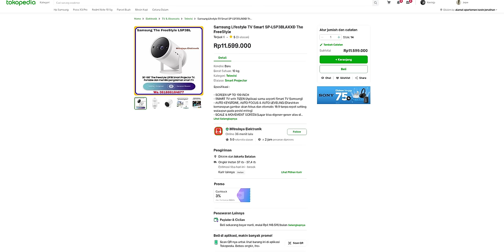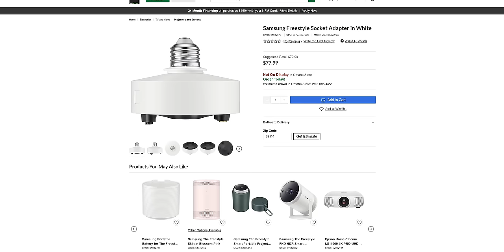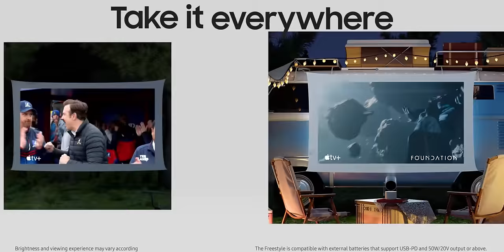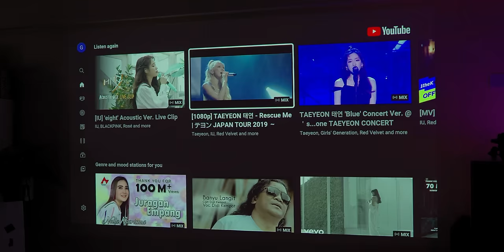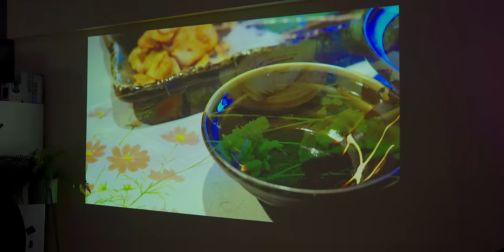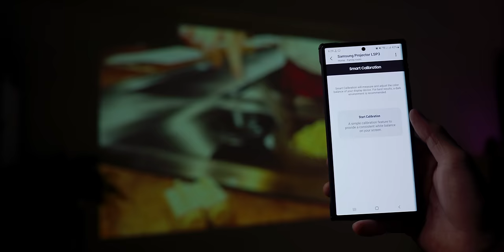Nyobain gadget kecil Samsung yang harganya Rp15 JUTA 🤣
Kecil2 seharga flagship.